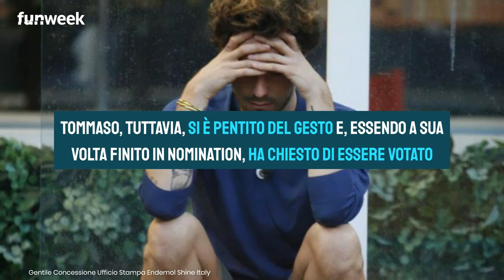Tommaso Zorzi nomina Stefania Orlando ma poi si pente: 'Voglio uscire'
Nell’ultima puntata del GF Vip abbiamo assistito alla nomina di Stefania Orlando da parte di Tommaso Zorzi. Lui si è subito pentito e ha chiesto una cosa al pubblico.

LEGGI ANCHE: -- La reazione di Stefania Orlando alla nomination lascia tutti di stucco: come ha reagito su Tommaso e sul loro rapporto